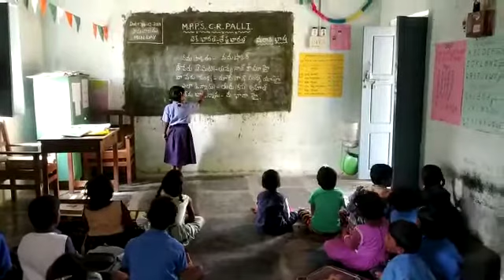Mpps C. R. Palli bashasangham Marathi basha tanakallu mandal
Video from Kareemulla...